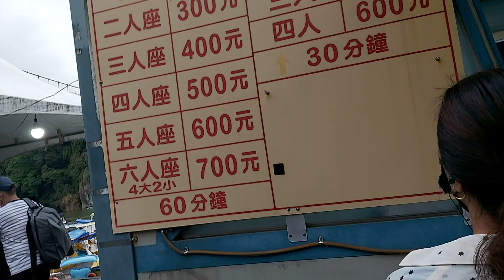holiday weekend feel relaxed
prinsisa mistisa kwapa